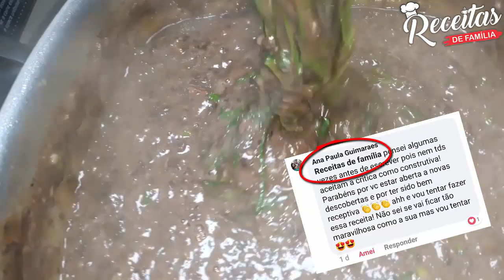Caldo de feijão, ótimo para qualquer época do ano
Esse caldo é divino e o melhor ele ótimo para qualquer época do ano, seja no frio, no calor, pra tudo ele combina.